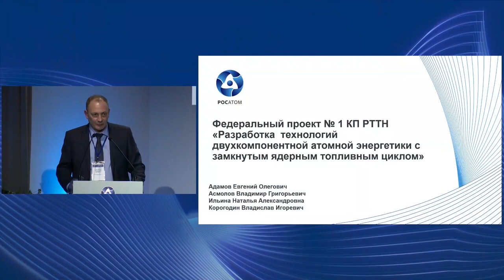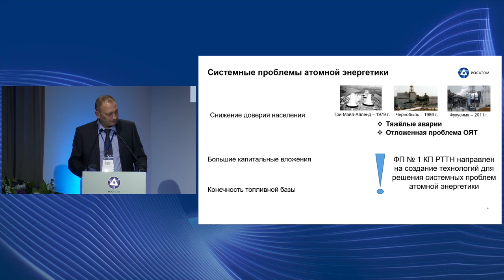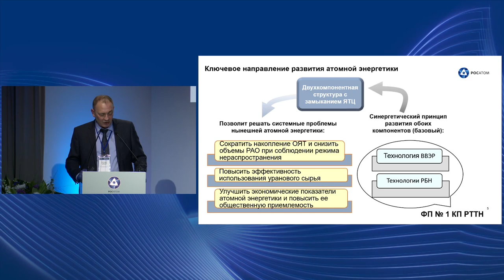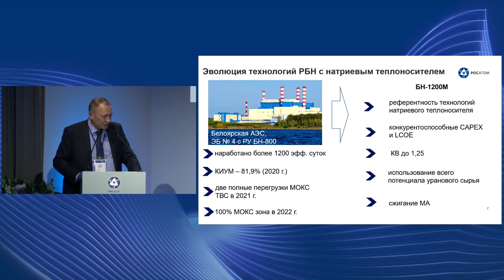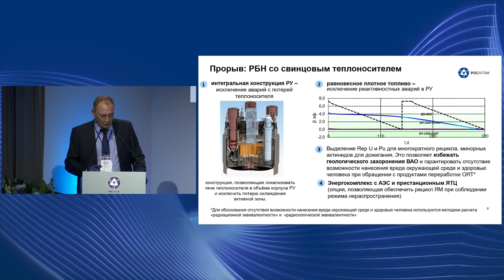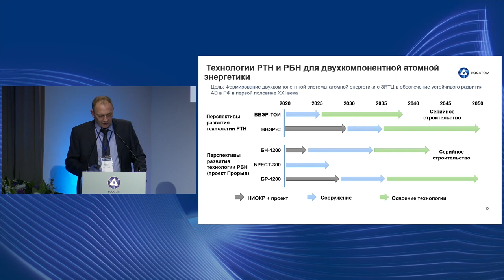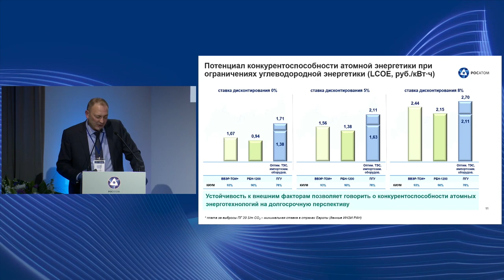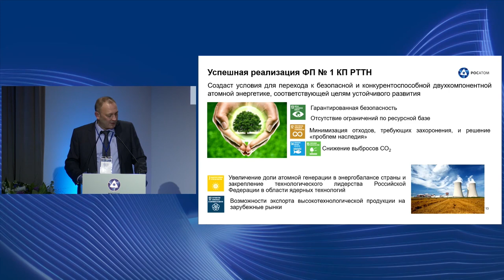Двухкомпонентная атомная энергетика с замкнутым ядерным топливным циклом | Первый проект РТТН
Выступление директора по управлению ЖЦ ЯТЦ и АЭС Госкорпорации «Росатом» Владислава Игоревича Корогодина на торжественном заседании «Наука в комплексной программе РТТН»  («Развитие техники, технологий и научных исследований в области использования атомной энергии в РФ на период до 2024 года») в центральном здании Госкорпорации "Росатом" в Москве.

Данное мероприятие было посвящено Дню российской науки.